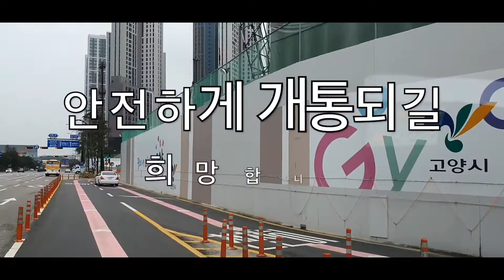2020.8 GTX-A 노선 건설현장 (고양시 일산 킨텍스) Korea GTX-A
2020.8 GTX-A 노선 건설현장 (고양시 일산 킨텍스) Korea GTX-A

오류있습니다.
1.도착하는 GTX-A인데, 버스라고 적었네요
2. 이 구간은 2024.12월 개통예정입니다 전체는 2027년 개통예정입니다